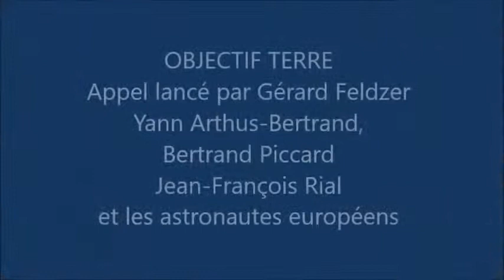Objectif Terre - Concert pour le climat - Rencontre avec Gérard Feldzer et Eric du Faÿ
Concert exceptionnel pour le climat à Paris "Objectif Terre" , en l'église de la Madeleine, rencontre à la fin de cette soirée avec l'organisateur Gérard Feldzer et le chef d'orchestre Eric du Faÿ.